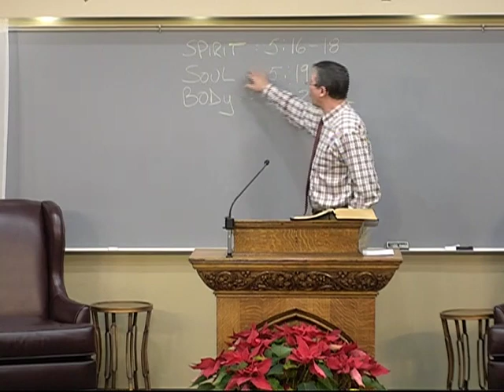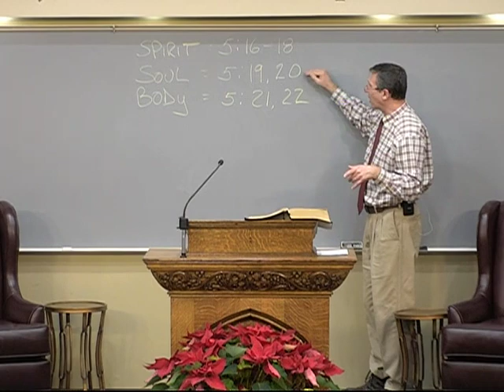2020-01-19-e / Pray without Ceasing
Pastor Alex Kurz / I Thessalonians 5:17